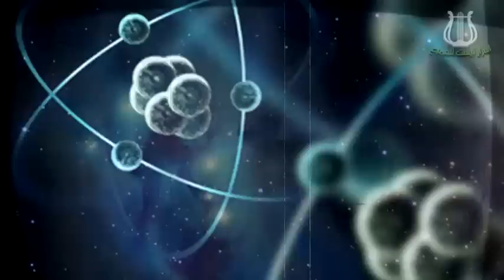شاهد العالم من خارج المصفوفة #3